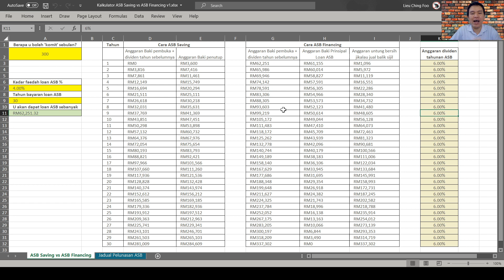【ASB Financing vs ASB Saving】Loan atau Simpan Sendiri❓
Nak tau berapa besar beza antara ASB Financing vs ASB Saving? Inilah video yang tepat menunjukkan ASB financing kelebihan -nya.

U ada soalan di bawah? Video ini ada penjelasan

0:00 - ASB loan atau simpan sendiri?
1:00 - ASB loan vs simpanan sendiri?
2:00 - ASB loan vs personal saving?
3:00 - ASB loan vs saving?
4:00 - ASB financing bagus ke tidak?

Kenapa Pinjaman ASB Lebih Untung Dari Simpanan ASB? Loan ASB Untung atau Rugi?

Why is ASB Loan Better Than ASB Saving?

Video ini juga berguna jika u nak asb loan (financing) surrender value kerana ianya jugak ASB financing surrender calculator yg terbaik.

Dengan jelas sekali, ASB loan surrender value calculator ini memaparkan jadual kiraan ASB financing terutamanya  ASB loan jadual pembayaran.

ASB has ASB1, ASB2 & ASB3

This ASB Financing i guide is evergreen relevant in 2019, 2020 and beyond, whether you are taking ASB loan 30k, 50k, 100k or 200k.

Soalan lazim:

Q: I need an ASB financing vs ASB saving calculator

Q: How do I know how much profit (untung) I will get after X number of years investing in ASB using ASB loan / ASB Financing?

A: You want to watch the video above, then if you need a done-for-you ASB Financial Calculator, complete with the ASB Loan schedule (aka ASB financing schedule or table, ‘jadual pinjaman ASB’), go
Q: ASB loan vs fixed deposit – which one better?

A: You can watch this great explanation to understand more.

Q: Bank terbaik ASB Financing?

A: Maybank, CIMB, RHB, Affin Bank, Am Bank, Alliance Bank, Bank Muamalat, Hong Leong Bank and BSN. Seems like Public Bank and Bank Islam do not offer any ASB financing loan, but it may change from time to time.

ASB loans are basic term loans, and interest charged on ASB loans is calculated using the reducing balance method (similar to those used by Housing Loans and Fixed Deposits). Most ASB loans today use floating interest rates, so interest rates will change according to Base Rate.

Much like mortgage insurances, customers can choose to cover their ASB loans with insurance / Takaful that is financed by the banks

📍Flexible repayment duration up to 30 years (or age 65)
📍Up to 100% financing of RM200,000
📍For ASB Islamic financing, there is no lock-in period.
📍Extra monthly installments treated as advance payment, instead of principal reducing payment, therefore it does not reduce the total ASB loan interest charged.

How To Apply ASB Financing?
You can do it online via your online banking with any bank that offers ASB loan – both conventional or islamic.
What Do You Need To Apply ASB Financing? (Syarat Pinjaman ASB)
Unbelievably easy. You just need to be:

📍Malaysians between the age of 18 and 65 years old at the end of financing tenure
📍Bumiputera status

Submission needs a photocopy of Identity Card (I/C) & proof of income (you must be able to afford the monthly repayments of your ASB loan la)

Specifically,.
Employed

📍Latest B/BE statement
📍Latest one month payslip (for fixed salary) or three months payslip (for variable income)
📍Current/Savings Account statement showing salary crediting

Self-Employed

📍Latest B/BE statement
📍Latest six months payslip
📍Latest six months Current Account statement (registered under the Business)

Supporting docs for ASB loan application:

📍CTOS/CCRIS report
📍Fixed deposit certs
📍Rental income proof
📍Unit trusts statements
📍Tabung Haji statements

Other types: ASM (Amanah Saham Malaysia) & ASN (Amanah Saham Nasional)

CF Lieu is the most trusted & respected independent consultant in the financial advisory Malaysia.

CF Lieu is engaged by banks and financial institutions to conduct investment seminars & workshops - like Maybank, RHB, PNB (Permodalan Nasional Bhd), FPAM (Financial Planning Association of Malaysia)